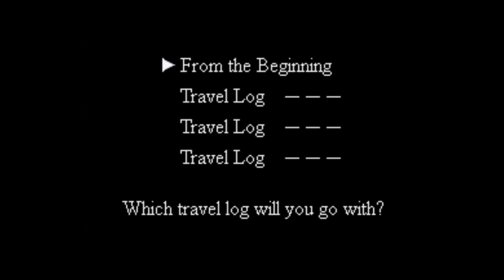BioPhoenix Game Reviews: Ihatovo Monogatari (SNES)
episode 175
a adventure game on the Super famicom that is based after the writer Kenji Miyazawa and his works. the game translates to "The Story of Ihatovo" and was developed by hect who also made the game Moon Crystal on the Famicom. this game was recently translated by DDSTranslation, FlashPV, Tom so with that said thanks for watching and commenting :)